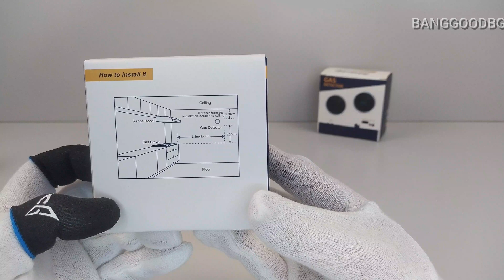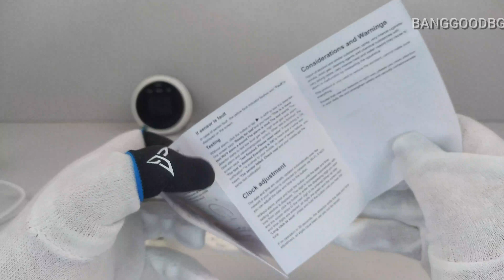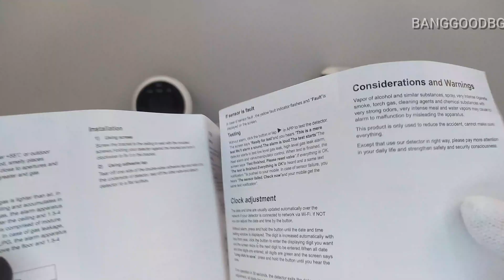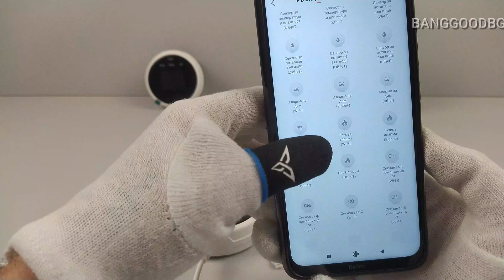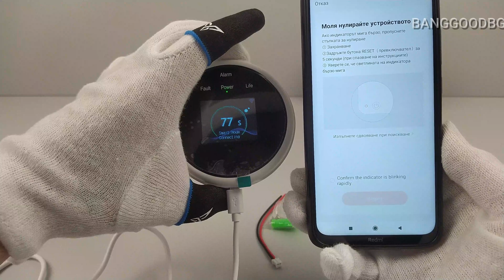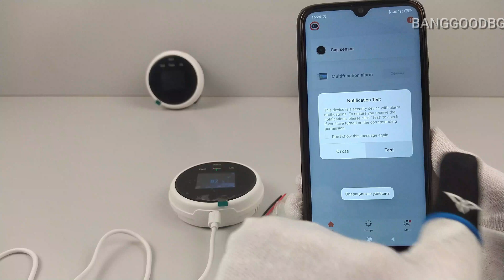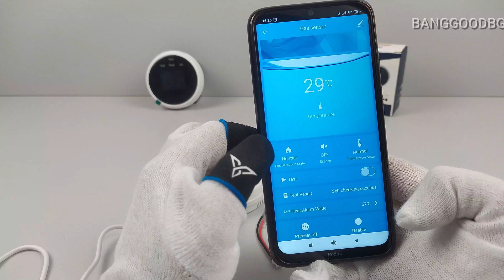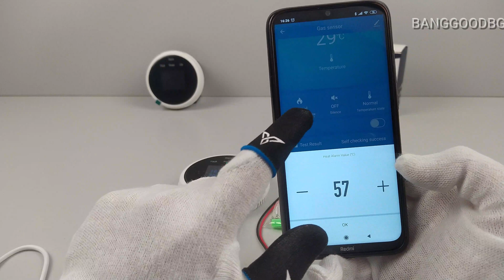How to connect to DIGOO DG-ZXGS21 Smart WIFI Gas Detector APP Remote Gas Alarm Work with Digoolife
Brand - DIGOO
Model - DG-ZXGS21
Rated voltage - DC5V (Need to be energized all the time, no built-in battery)
Power supply interface - Micro-USB
Working current - 200mA
Applicable gas - Methane (natural gas), liquefied petroleum gas
Alarm mode - Real voice reminder
TFT color display - Perpetual calendar, real-time ambient temperature and combustible gas display
Working environment - Temperature:-10 55
                                         Humidity:95%RH without condensation
Sampling method - Natural diffusion
Range - 0~100%LEL
Alarm setting concentration value - 6%LEL
Alarm concentration error - ±3%LEL
Response time - ≦30 seconds,Automatic recovery of normal environment
High temperature alarm setting value - 57℃
Alarm mode - Sound and light alarm, human voice prompt, mobile phone alarm push
Alarm linkage output (optional) - Solenoid valve: 12V pulse output
Manipulator - 12V/300mA output for 15 seconds
Warm-up time - 180 seconds
Service life - 5years (under normal use environmental conditions)
Network distribution method - One-key distribution network
Wi-Fi - 2.4GHz (5GHz WIFI network does not support)IEEE802.11b/g/n
Installation method - Wall-mounted
Dimensions - 86x86x24.5mm
Support APP - Digoolife APP

Product List:

1 * Wi-Fi type combustible gas detector

1 * Solenoid valve/manipulator 2P terminal adapter cable

1 * Install stickers